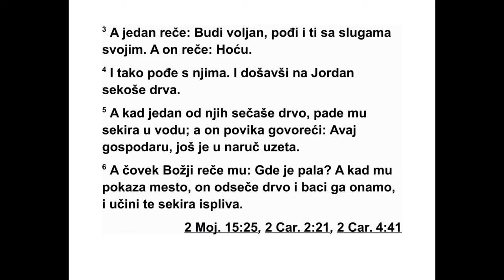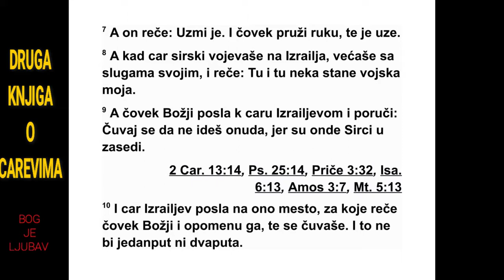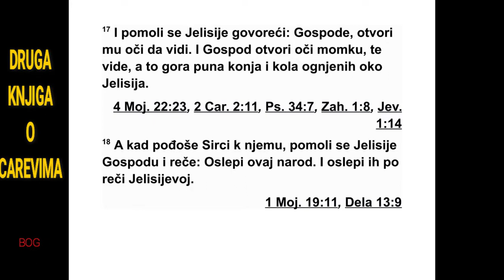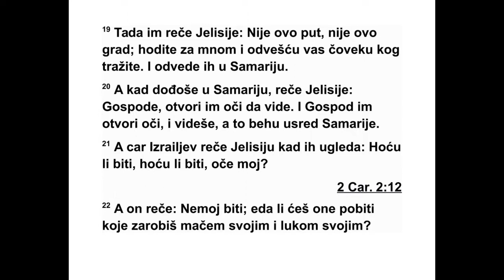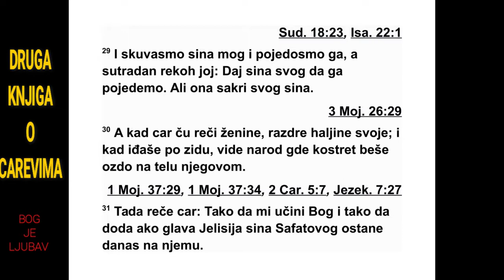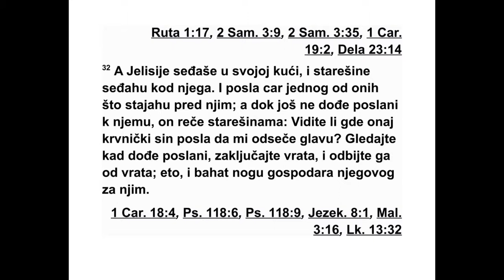DRUGA KNJIGA O CAREVIMA ŠESTA GLAVA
6 Пророчки синови рекли су Јелисију: „Гле,
место где боравимо код тебе сувише нам је
тесно. 2 Молимо те, допусти нам да одемо
до Јордана и узмемо сваки по брвно па да
тамо начинимо себи место где ћемо живети.”
Он рече: „Идите.” 3 Али један од њих му ре -
че: „Молим те, хајде пођи са својим слу га -
ма.” Он рече: „Поћи ћу.” 4 И тако је кренуо с
њи ма. Кад су дошли до Јордана, почели су
да секу дрва. 5 И док је један од њих обарао
дрво, сечиво секире пало је у воду. А он по -
вика: „Јао, господару, узета је на зајам!” 6
Та да Божји човек упита: „Где је пало се чи -
во?” Кад му је показао где је пало, он је од -
секао комад дрвета, бацио га тамо и учинио
да сечиво исплива. 7 Затим рече: „Извади
га.” Овај је пружио руку и узео га.
281 2. ЦАРЕВИМА 5,6 - 6,7
*5,22 Талант је тежио 34,2 килограма. Види до да -
так на крају књиге.
8 Цар Сирије је био у рату с Израелом. Он
се посаветовао са својим слугама и рекао
им: „Улогорићете се са мном на том и том
ме сту.” 9 Тада је Божји човек поручио цару
Из раела: „Чувај се да не пролазиш туда, јер
тамо долазе Сиријци.” 10 Тако је цар Изра -
ела послао поруку у оно место за које му је
рекао Божји човек. Јелисије га је упозо ра -
вао, а цар се држао подаље од места за које
га је упозорио. То није било само једном или
двапут.
11 Цар Сирије се због тога разгневио у
свом срцу, па је позвао своје слуге и рекао
им: „Зар ми нећете рећи ко је од наших за
ца ра Израела?” 12 Један од његових слугу
одговори: „Није нико, госпо дару мој, царе,
не го Јелисије, пророк у Израелу, говори ца -
ру Израела оно што ти кажеш у својој спа -
ваћој соби.” 13 А он рече: „Пођите и видите
где је да пошаљем људе и да га ухватим.”
Касније су му јавили: „Ено га у Дотану.” 14
Он је одмах послао тамо велику војску с ко -
њима и бојним колима. Они су дошли ноћу и
опколили град.
15 Кад је слуга Божјег човека устао рано
ујутру и изашао напоље, угледао је војску
ко ја је опколила град с коњима и бојним ко -
лима. Тада слуга рече Јелисију: „Јао, гос по -
да ру! Шта ћемо сад?” 16 Он одговори: „Не
бој ce, јер наших има више него њихових!”
17 Јелисије се помолио: „Господе, молим те,
отвори му очи да види.” Господ је отворио
очи слузи који је видео брда пуна пламених
коња и кола свуда око Јелисија.
18 Кад су Сиријци почели да силазе к ње -
му, Јелисије се помоли Господу и рече: „Мо -
лим те, ослепи овај народ.” Тако их је он ос -
лепио, према Јелисијевој речи. 19 Тада им
Јелисије рече: „Није ово прави пут, нити је
ово прави град. Пођите за мном и ја ћу вас
од вести код човека кога тражите.” Али их је
одвео у Самарију.
20 Кад су стигли у Самарију, Јелисије ре -
че: „Господе, отвори очи овим људима да
ви де.” Господ им је отворио очи и они су ви -
дели да су усред Самарије. 21 Кад их је цар
Израела угледао, питао је Јелисија: „Да их
побијем? Да их побијем, оче мој?” 22 Али он
одговори: „Немој да их побијеш. Зар ти уби -
јаш оне које заробиш својим мачем и луком?
Изнеси пред њих хлеб и воду да једу и пију,
па нека се врате свом господару.” 23 Тако
им је цар приредио велику гозбу. Кад су јели
и пили, он их је отпустио и они су се вратили
свом госпо да ру. Од тада сиријске чете више
нису дола зиле да пљачкају израелску зе м -
љу.
24 После тога је Вен-Адад, цар Сирије, ску -
пио сву своју војску, кренуо на Самарију и
опколио је. 25 У Самарији је настала велика
глад јер је опсада трајала тако дуго да је
магарећа глава коштала осамдесет сре бр ни -
ка, а четвртина кава* голубијег измета пет
сре брника. 26 Кад је једном цар Израела
ишао по зидинама, нека жена је повикала к
ње му: „Помози ми мој господару, царе!” 27
А он рече: „Ако ти Господ не помогне, како
ћу ти ја помоћи? Можда нечим с гумна или
из пресе за вино или за уље?” 28 Затим је
цар упита: „О чему се ради?” Она одговори:
„Ова жена ми је рекла: ‘Дај свог сина да га
по једемо данас, а сутра ћемо појести мог си -
на.’ 29 Тако смо скувале мог сина и појеле
га. А следећег дана рекла сам јој: ‘Дај свог
сина да га поједемо.’ Али она га је сакрила.”
30 Кад је цар чуо шта је та жена рекла,
раз дерао је своје хаљине. И док је ишао по
зидинама, људи су видели да испод хаљине
но си кострет.